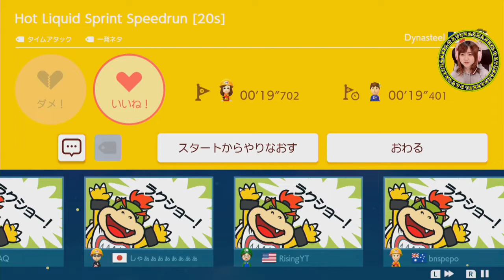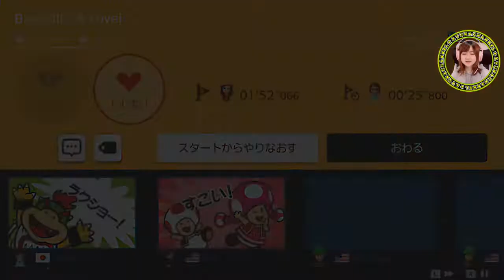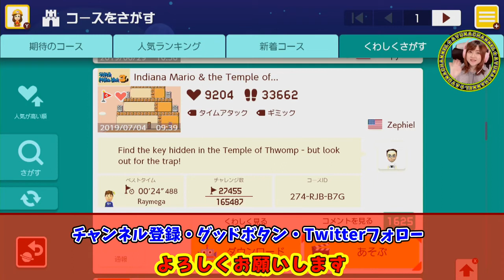バグ？ マリオが 壁の中に！【スーパーマリオメーカー２】Part 44